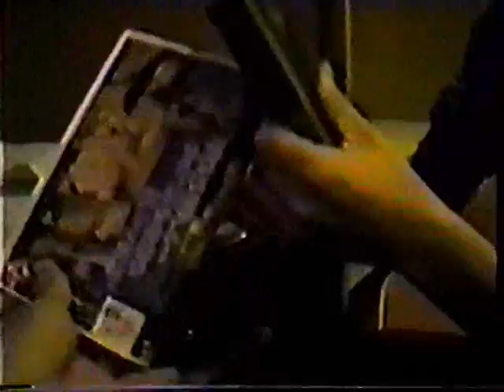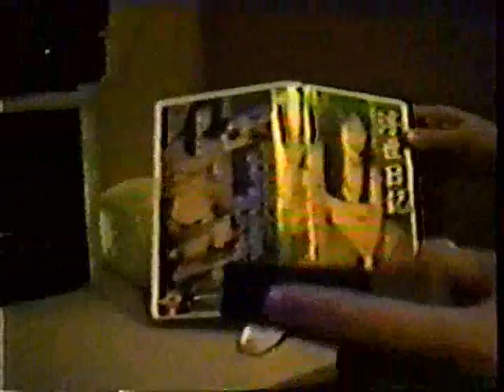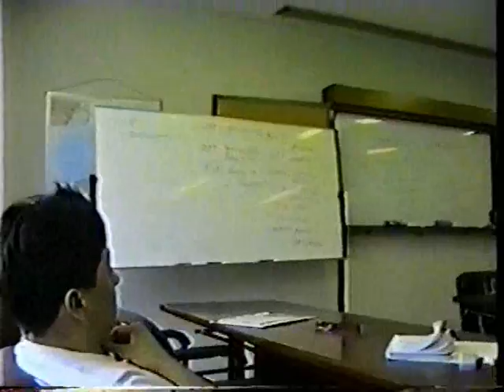La Hora del Saru Primera parte (2/3)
Un grupo de mexicanos estudiando en Japón desean dar a conocer sus peculiaridades sin hablar tras las espaldas de nadie. ¿Cómo lograrlo? Un programa de nominaciones evidenciado. El nombre del programa es inspirado en nuestro gran amigo Salvador "El Sammy" cuyo nombre japonizado es "Sarubadoru" y su afición de antaño al buen rap región 4.